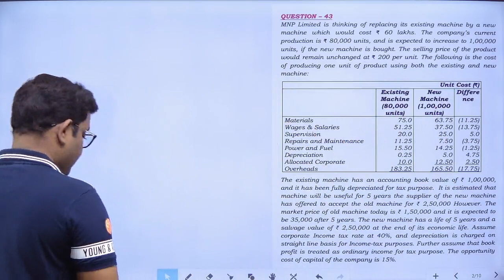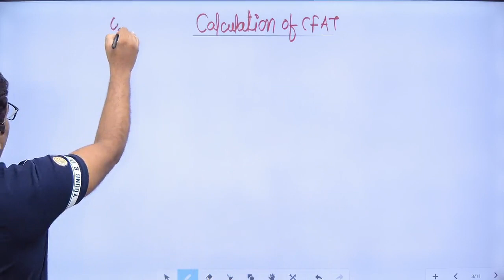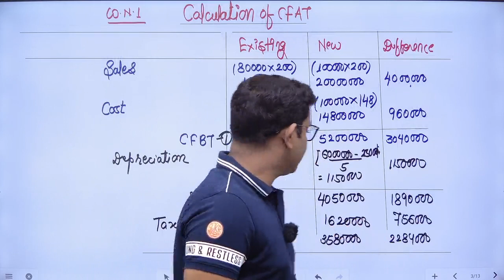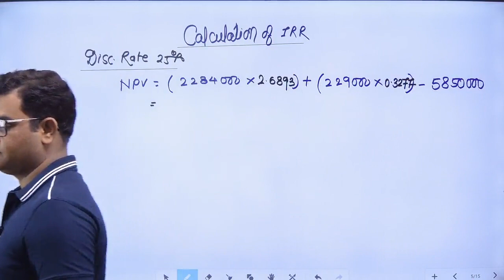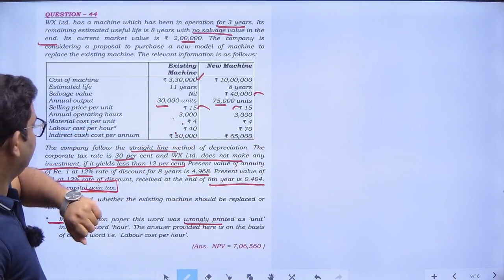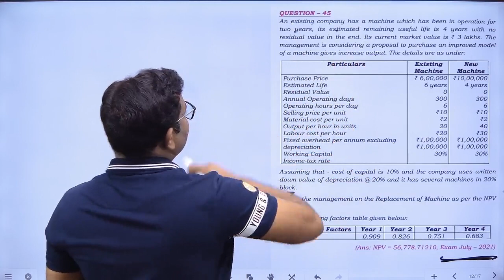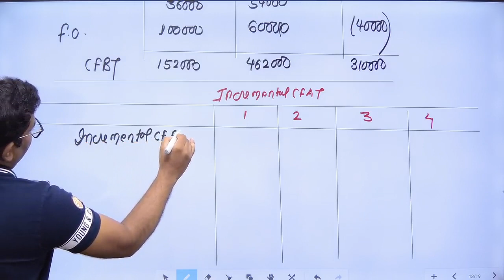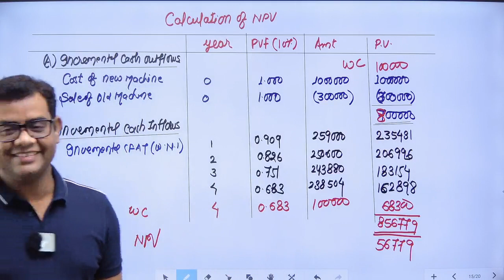CA INTER FM CAPITAL BUDGETING CLASS - 11